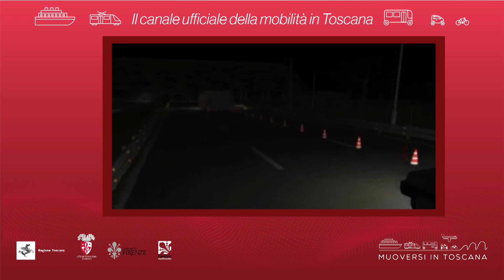Muoversi in Toscana - Edizione delle 19 del 18 novembre 2020